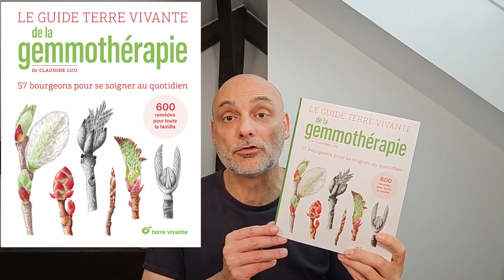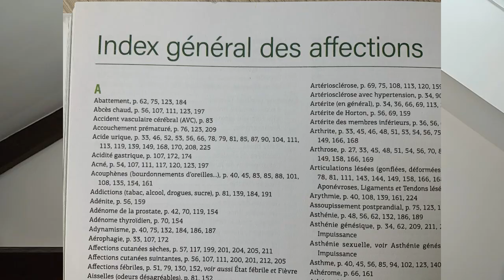S'initier à la gemmothérapie avec le guide Terre Vivante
Depuis quelques temps j'avais envie d'introduire la gemmothérapie sur ma chaine. et je le fais avec cette vidéo consacrée au guide terre vivante de la gemmothérapie.

ma formation sur les infections et le système immunitaire

ma formation sur la gestion du stress par la phyto-aromathérapie